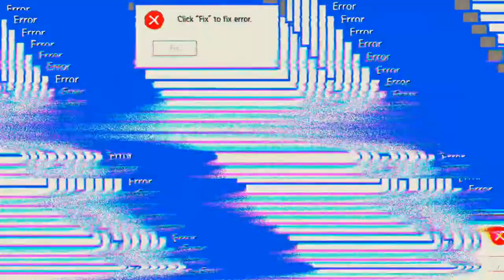Empires & Puzzles #19.10 JndT (BlueStacks)